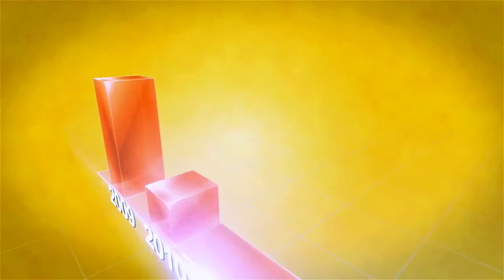FIBRASINA LA FIBRA DE LAS ESTRELLAS